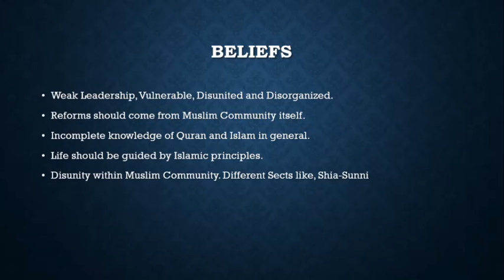Grade-9 (O Level) History Shah Waliullah 2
Zohan Saeed
History